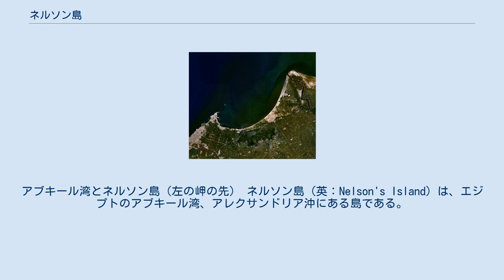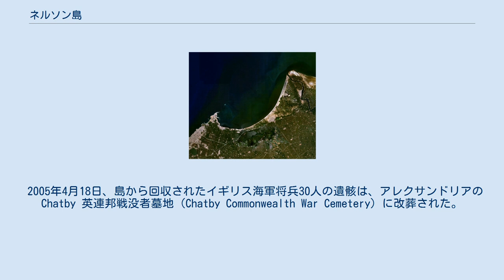ネルソン島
アブキール湾とネルソン島（左の岬の先） ネルソン島（英：Nelson's Island）は、エジプトのアブキール湾、アレクサンドリア沖にある島である。
ピクニックとレクリエーションの場所として住民に親しまれているほか、ナポレオン戦争当時からの一群のイギリス人墓地があることでも知られる。
島の名はイギリスの提督ホレーショ・ネルソンに拠るものである。
 イタリアの考古学者パオロ・ギャロ博士は、2000年にこの島でたくさんの墓を発見した。
イギリスの歴史家ニック・スロープと協力して行った発掘と研究により、この墓地が1798年のナイルの海戦と、1801年に起きた陸戦に由来するものであると確認された。
イギリスの士官、水兵、海兵隊員、それに女性と子供たちの遺骸が発掘された。
 2005年4月18日、島から回収されたイギリス海軍将兵30人の遺骸は、アレクサンドリアのChatby 英連邦戦没者墓地（Chatby Commonwealth War Cemetery）に改葬された。
遺骸のうち1体はジェームズ・ラッセル海尉艦長のものであることが特定された。
遺骸の収容には、当時の駐エジプト英大使デリク・プランビー（KCMG）、アレクサンドリア総領事アラン・コブデン、アレクサンドリア市長アブドル・サラム・エル・マフグブ将軍、イギリス軍艦「チャタム」の乗組員およびラッセル艦長の子孫が立ち会った。